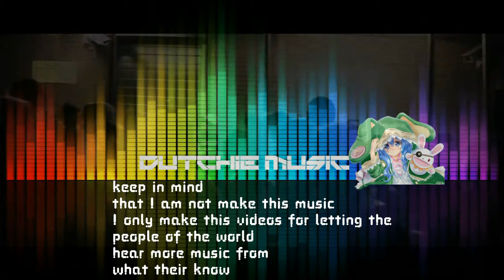Sefa & Mr. Ivex - LSD Problem